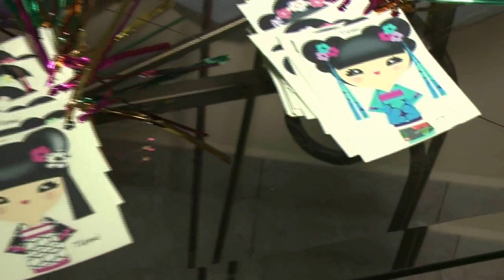Silvia Kariya Artedecorativa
Decoração do aniversário de 15 anos de Thais.
Buffet Ipê Amarelo 19 / 07 / 2014.